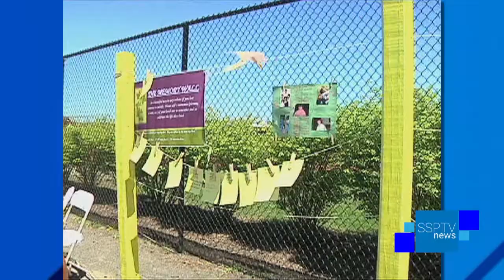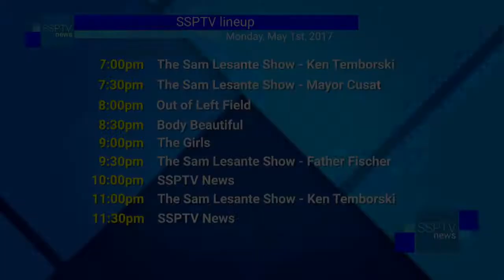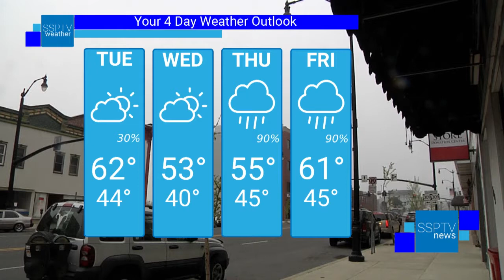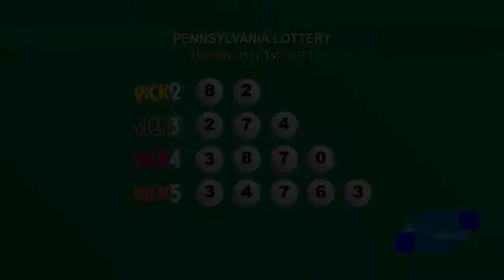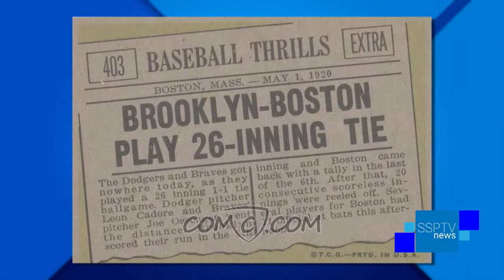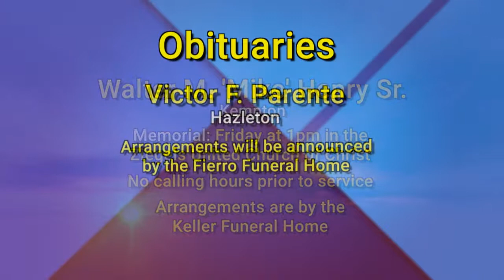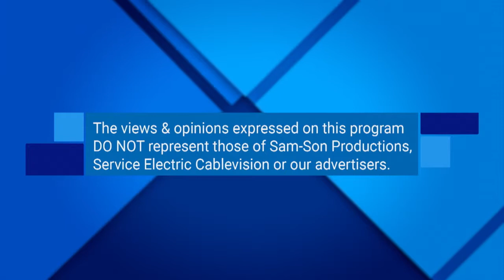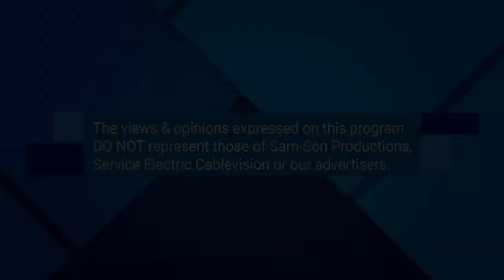SSPTV News - Monday, May 1, 2017